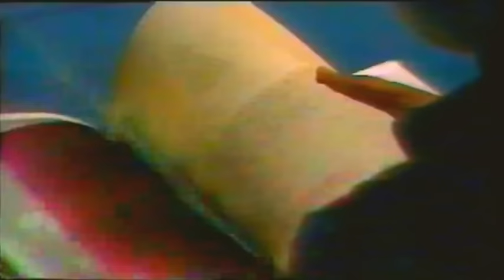Watan Ki Mitti Gawah Rehna | Nayyara Noor | Manzil e Murad | Complete | 1991 | ملی نغمہ | PTV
if you want to watch in Original Video of this national song
then click on this link

Or

If you want to Listen in More High Quality Audio of this National Song By The Great Legendary Singer Nayyara Noor

Stereo Version (VHS)  📼
Use Headphones 🎧
Program : Manzil E Murad
Vocal : Nayyara Noor
Year : 1991 (Program Year)
The National Song Year Was 1986
Lyrics : Sheeba Akhtar
Lebal : EMI Pakistan & PTV
Producer : Shoaib Mansoor (Manzil E Murad)
Directed By Sahira Kazmi (National Song)